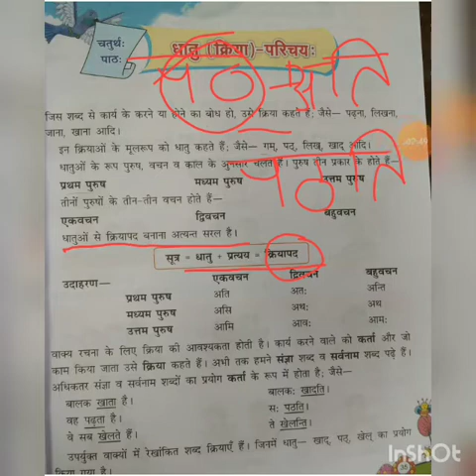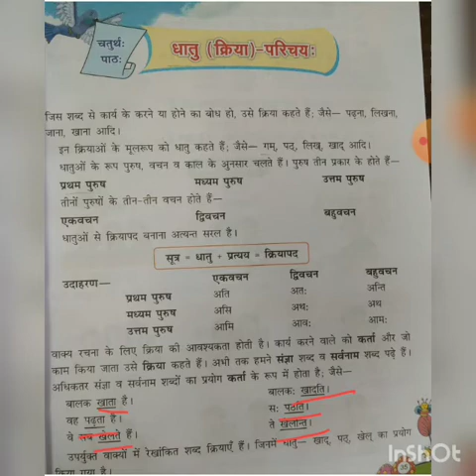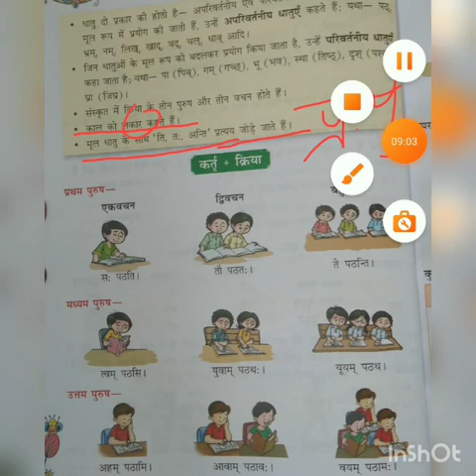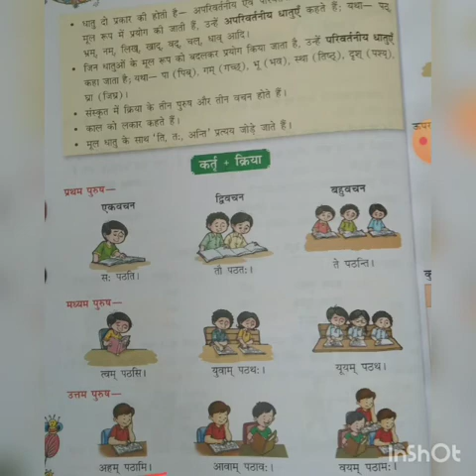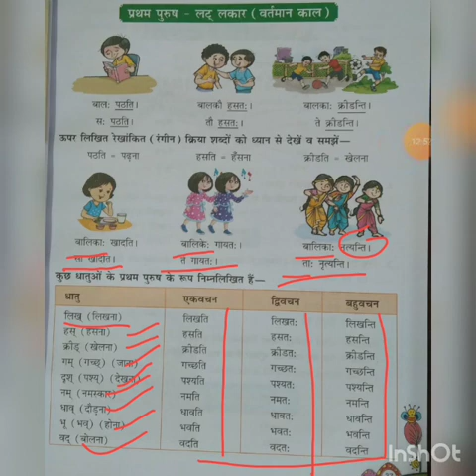Class 6 Sanskrit Chapter 4 Video 1